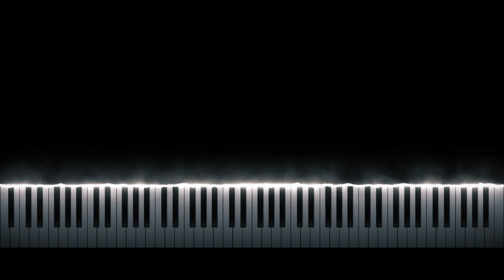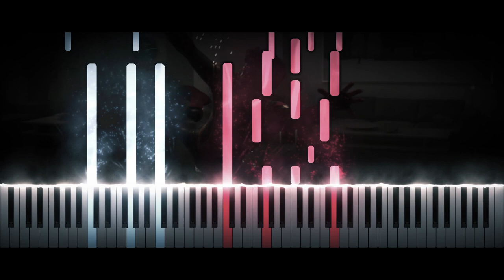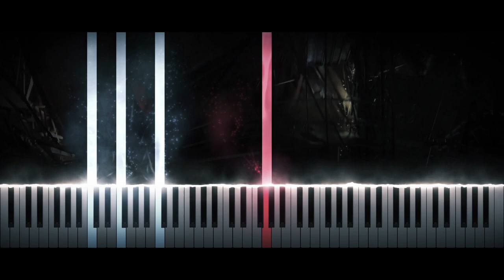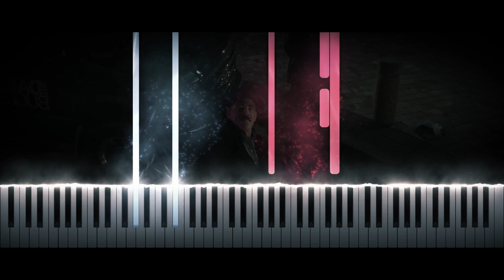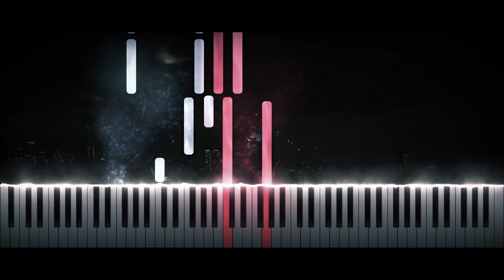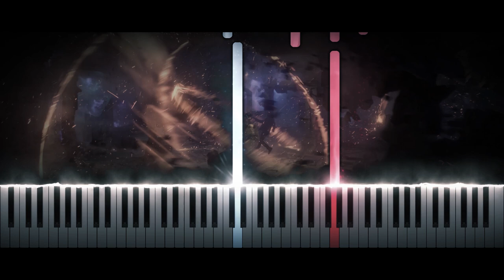Forget Me Knots - Spider-Man: No Way Home OST (Synthesia Piano Tutorial)+SHEETS